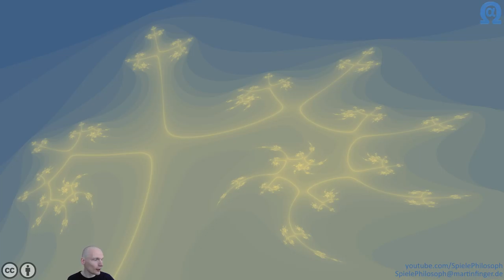Let's Play von Crusaders of the Lost Idols - Folge V - Schwere Missionen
Nachdem ich in Folge IV die neuen Missionen vorgestellt habe nun noch ergänzend dazu die wirklich schweren Missionen welche aber auch tolle Belohnungen versprechen.